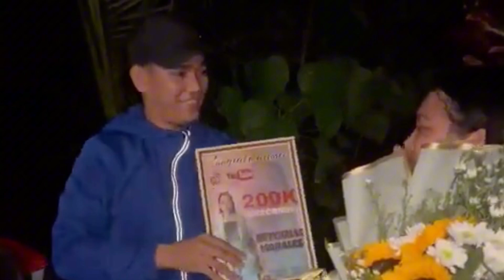ROCHELLE BONDING MOMENTS